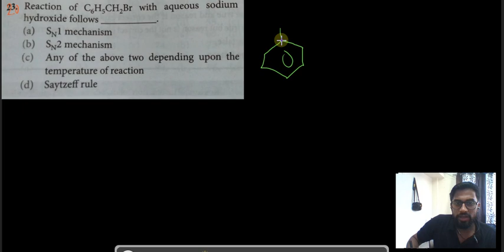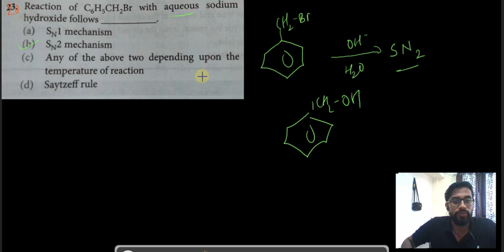questions on SN1 and SN2 part 2